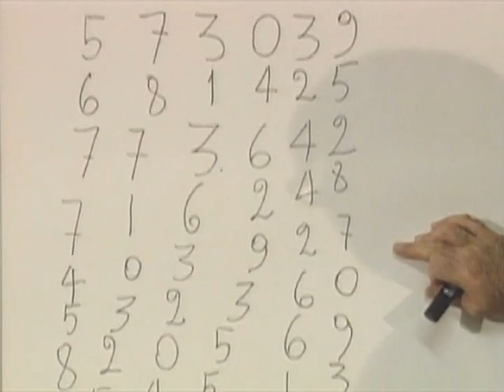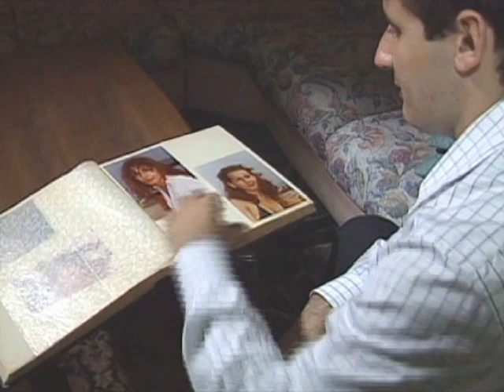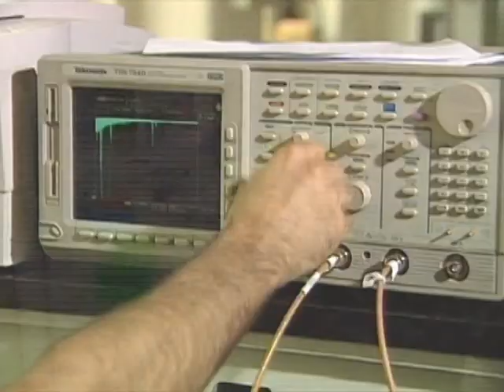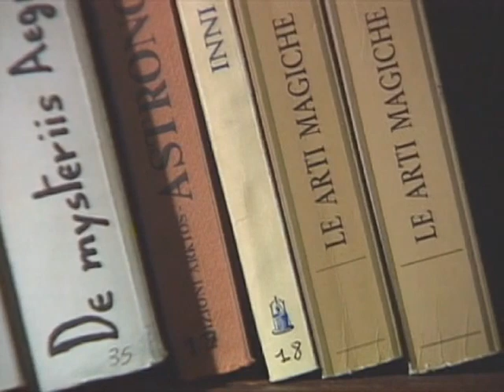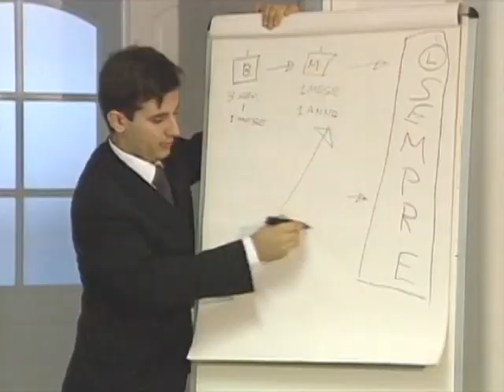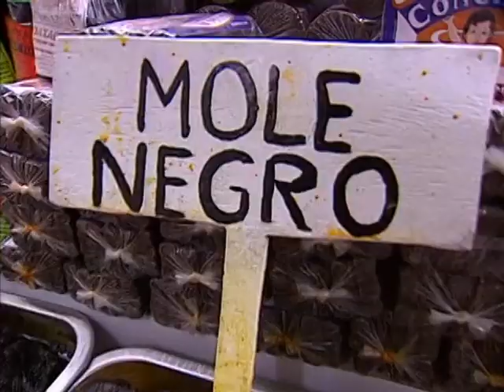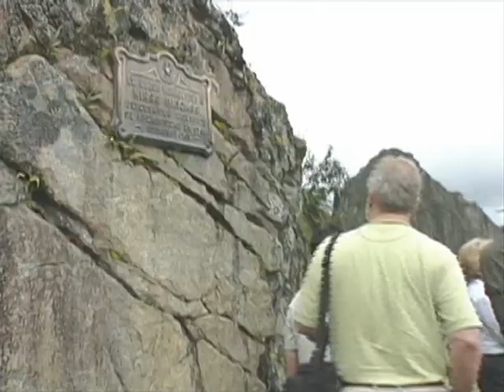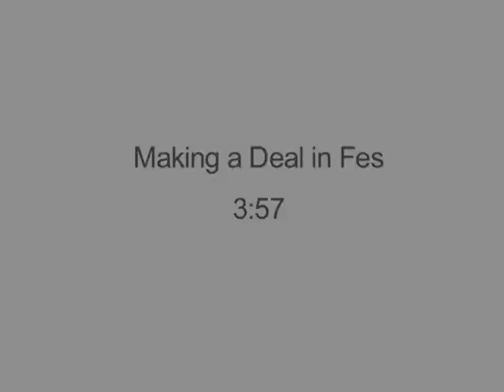Unit 3 & 4 Possibilities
Water in India, traditional dancing in Oaxaca,  Machu Pichu